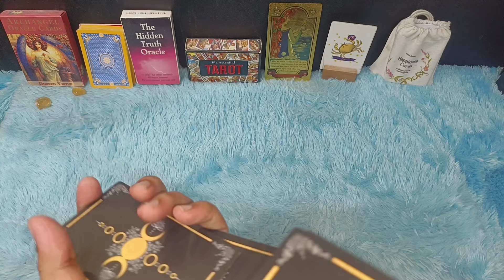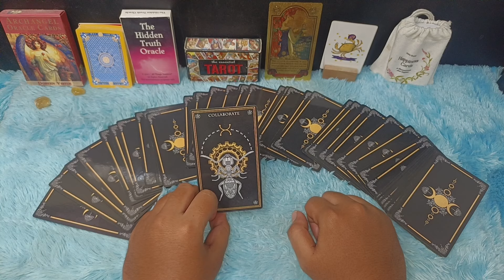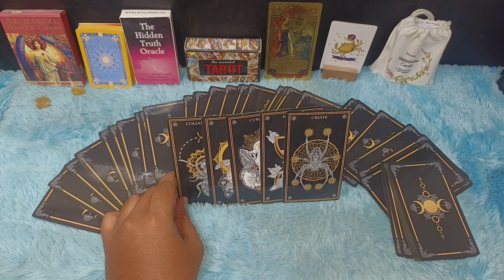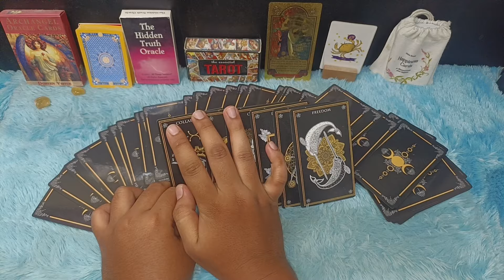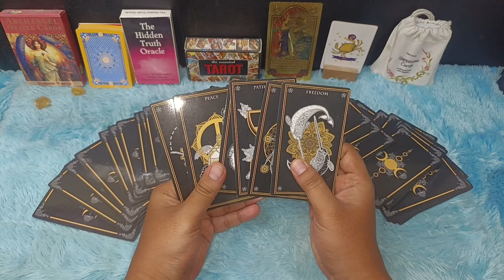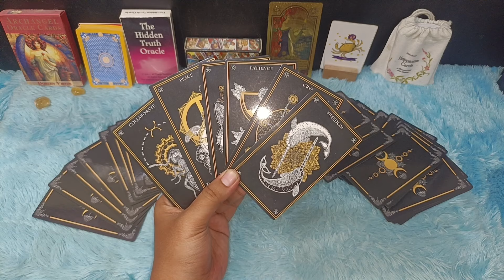CANCER AKHIR FEBRUARI 2024 KEBERUNTUNGAN DI AKHIR FEBRUARI 2024,100% RESONET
RAMALAN ZODIAK CANCER BULAN FEBRUARI 2024 | IMPIAN ITU AKAN TERWUJUD DI BULAN INI

Ramalan zodiak cancer bulan Februari Tahun 2024 kesuksesan bakal kamu dapatkan, semua hutang lunas, dan semua impian itu terwujud di bulan ini

Urutan 12 Zodiak Beserta Tanggal dan Bulan Lahir:

1. Capricorn (22 Desember - 19 Januari)
2. Aquarius (20 Januari - 18 Februari)
3. Pisces (19 Februari - 20 Maret)
4. Aries (21 Maret - 19 April)
5. Taurus (20 April - 20 Mei)
6. Gemini (21 Mei - 20 Juni)
7. Cancer (21 Juni - 22 Juli)
8. Leo (23 Juli - 22 Agustus)
9. Virgo (23 Agustus - 22 September)
10. Libra (23 September - 22 Oktober)
11. Scorpio (23 Oktober - 21 November)
12. Sagittarius (22 November - 21 Desember)

Dapatkan Layanan Zodiak Harian :

1. Konsultasi
2. Astrology Ramalan Zodiak
3. Ramalan Garis Tangan
4. Pendalaman Sifat Dan Karakter
5. Ramalan Shio Bulanan Dan Tahunan